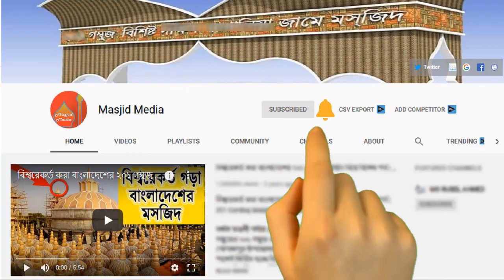ইউনুস বাদলের ২০১ গম্বুজ মসজিদ সফর ~ 201 Gombuj Masjid sofor Anontex Group Chairman Yunus Badal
এননটেক্স গ্রুপের চেয়ারম্যান ইউনুস বাদল ১৪/০৮/২০১৯ইং তারিখে ২০১ গম্বুজ মসজিদ সফর করেন, এসময় তাকে বিশাল মোটরসাইকেল শোডাউনের মাধ্যমে স্বাগত জানান জনতা ব্যাংকের সিবিএ নেতা সভাপতি রফিকুল ইসলাম, জনতা ব্যাংকের সিবিএ নেতা সভাপতি রফিকুল ইসলামের গ্রামের বাড়ি টাঙ্গাইলে ২০১ গম্বুজ মসজিদ নির্মাণে সার্বিক ভুমিকা ও বিশাল অংকের টাকা অনুদান দিয়ে আলোচনায় এসেছে ব্যবসায়ী ইউনুস বাদল।

সতর্কতাঃ আমাদের ২০১ গম্বুজ মসজিদ চ্যানলের কোন ভিডিও আংশিক বা সম্পূর্ণ অনুমতি ছাড়া ব্যবহার করলে কপিরাইট আইন অনুযায়ী ব্যবস্থা নেয়া হবে ।
Caution: We use video for Channel of the 201 Gombuj Masjid, without any permission Don't Use partial or complete Video Footage , then the laws of copyright will be taken accordingly.